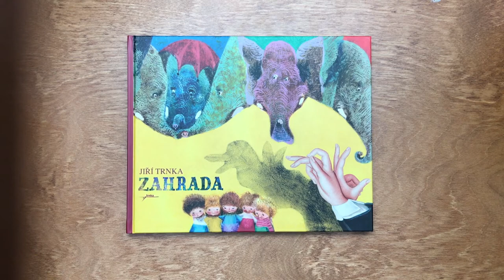Zahrada - Jiří Trnka - knihovnička Skibi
Kdo by neznal Zahradu! Pojďte se svými dětmi znovu objevit to zapomenuté kouzlo tajemné zahrady a navštivte poťouchlého kocoura, slony i všechny ty psy, co sem chodí na psí víno. Dějí se tu zázraky!

Zahrada Jiřího Trnky patří mezi díla, která léta oslovují děti i dospělé. Má své kouzlo, poezii i humor. Pohádku Trnka nejen ilustroval, ale sám i napsal.Pět kluků otevře starou rozvrzanou branku a vejdou do krásné zahrady, kde potkají starého moudrého trpaslíka, zlomyslného kocoura a odhalují rozličná tajemství.